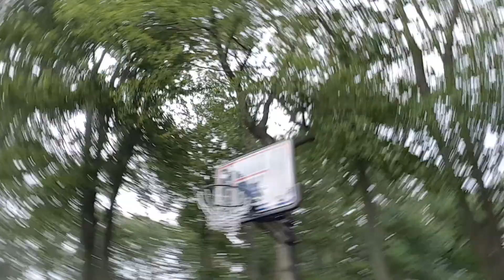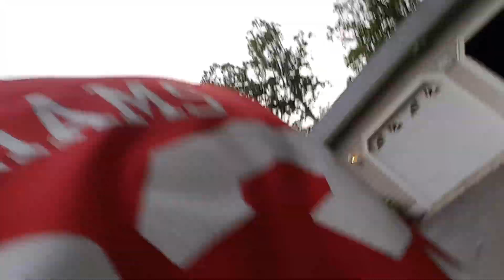basketball jordan and Anthony